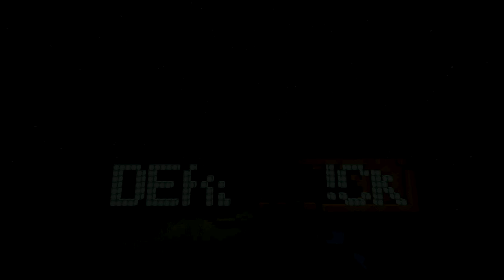MineTech S3 Ep #4 | Mistake's Were Made! (Ender Dragon)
Repeat after me. NEVER go into the End in iron armour, NEVER fight Endermen with an iron shovel and NEVER fall behind your friends or THEY WILL LEAVE YOU! 😂😂😂

Thank you guys so much for watching! I hope you're enjoying the content!

Come and chat to us on Discord!